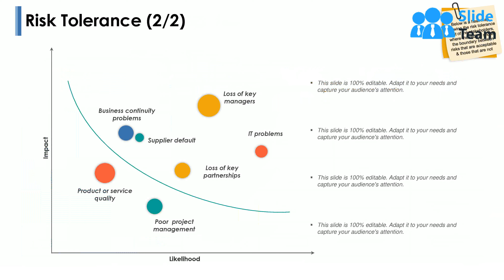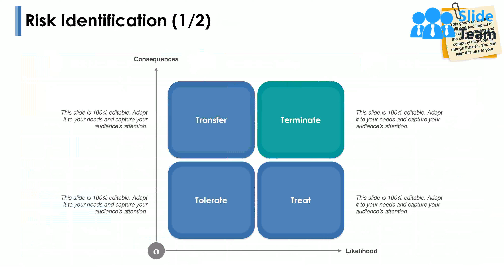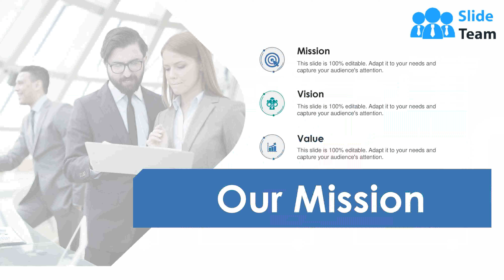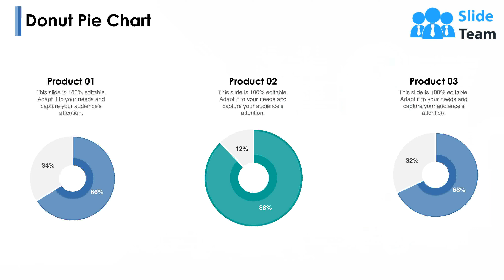Risk Identification Process Powerpoint Presentation Slides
Presenting this set of slides with name - Risk Identification Process Powerpoint Presentation Slides. This aptly crafted editable PPT deck contains forty-five slides. Our topic-specific Risk Identification Process Powerpoint Presentation Slides presentation deck helps devise the topic with a clear approach. We offer a wide range of custom made slides with all sorts of relevant charts and graphs, overviews, topics subtopics templates, and analysis templates. Download PowerPoint templates in both widescreen and standard screen. The presentation is fully supported by Google Slides. It can be easily converted into JPG or PDF format.